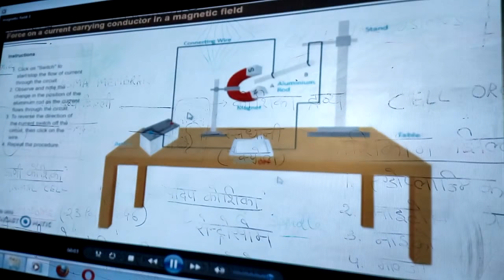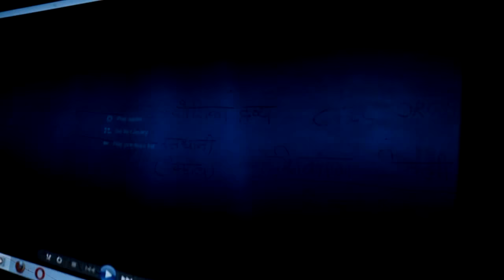Share with demos(1)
Sgrr bhai wala interaction with school kids about usage of ICT in class room